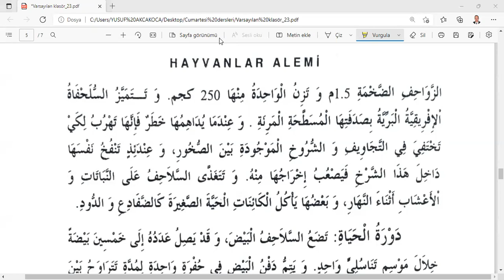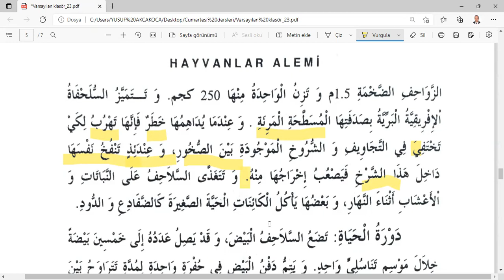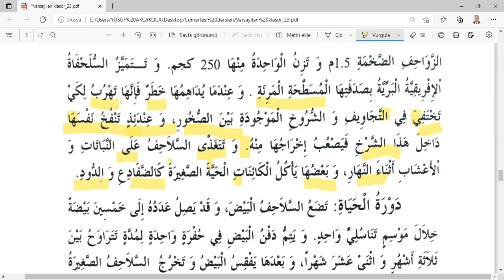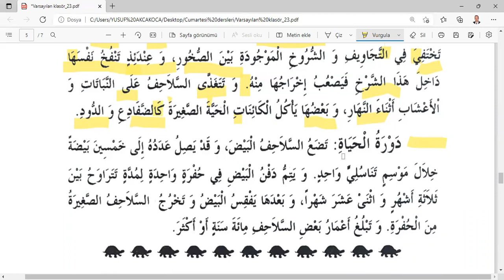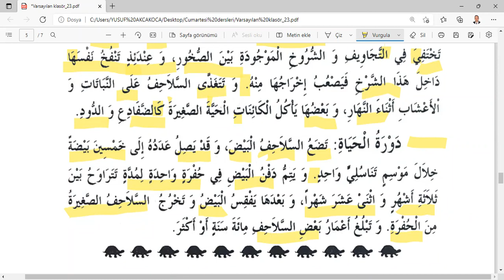السلحفات Kaplumbağa, Modern Metin Okumaları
Modern Metin Okumaları